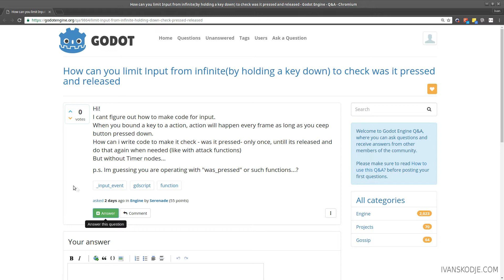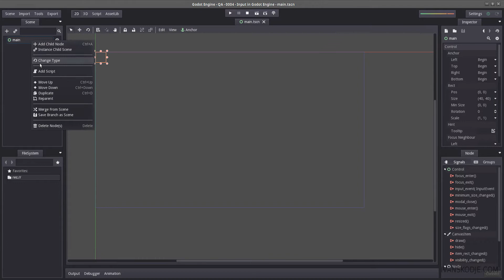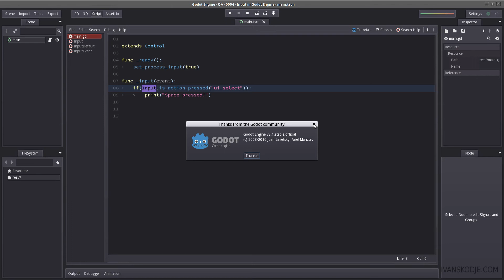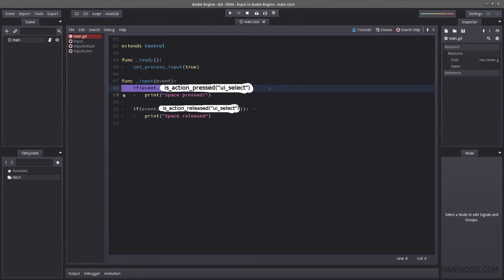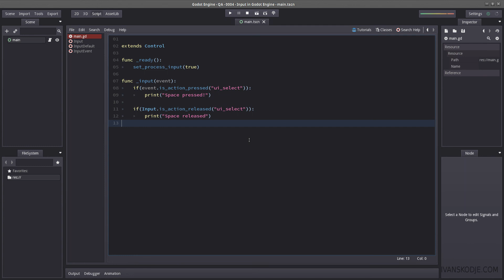Input in Godot Engine | QA - Godot Engine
How do you prevent the button from looping while holding it down? Here is my suggested solution (Godot Engine 2.1).